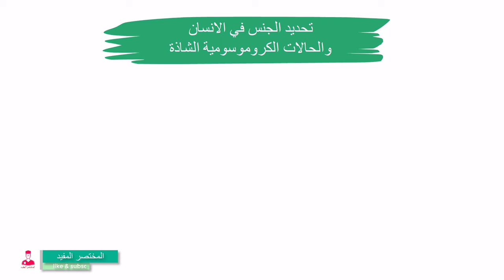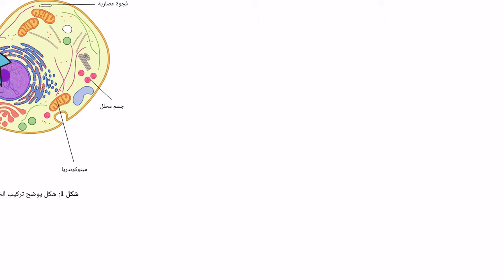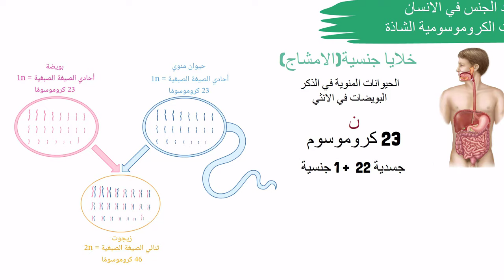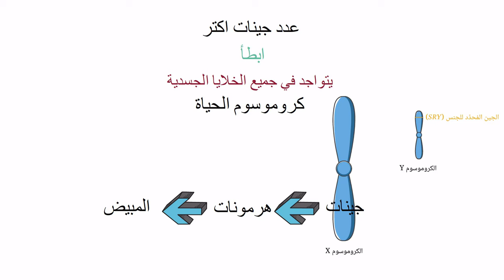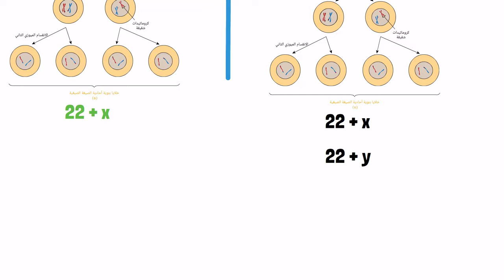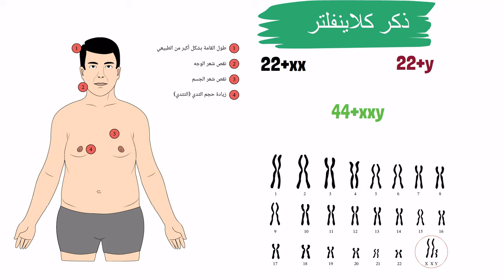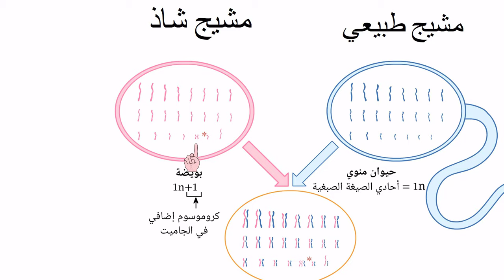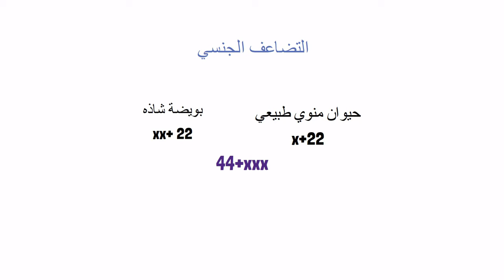تحديد الجنس في الانسان والحالات الكروموسومية الشاذة || أحياء أولي ثانوي